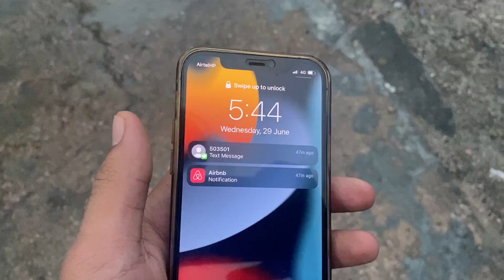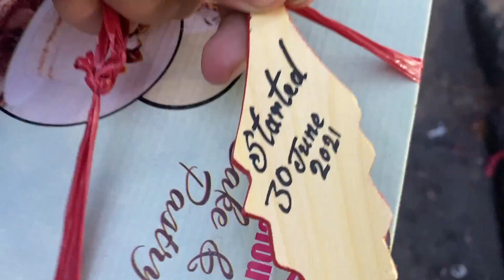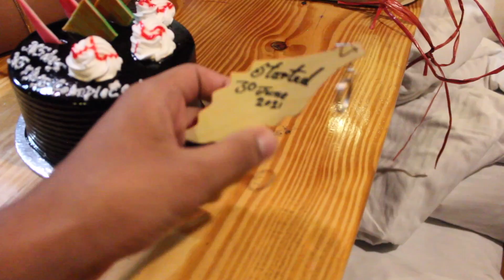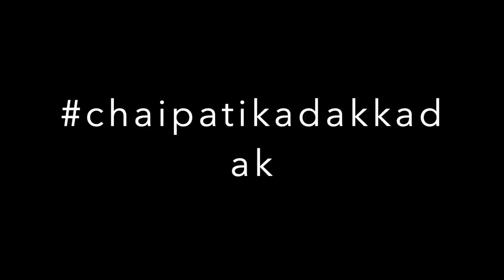365 Days 365 Vlogs Completed | Daily Vlog: 365 | Delhi To Manali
365 days 365vlogs
VLOG NUMBER: 365
Hi there!

———vboy:)